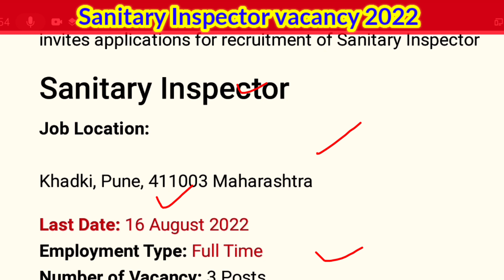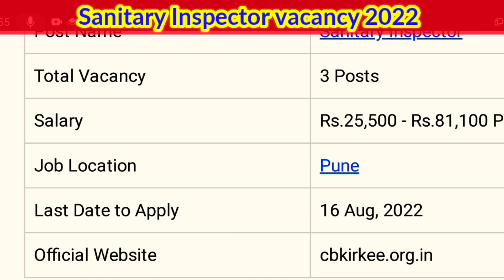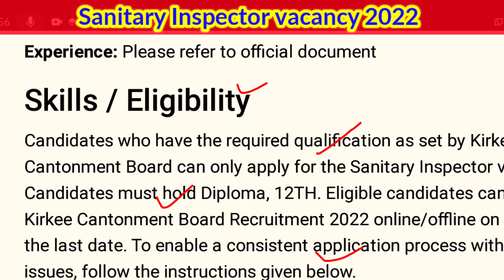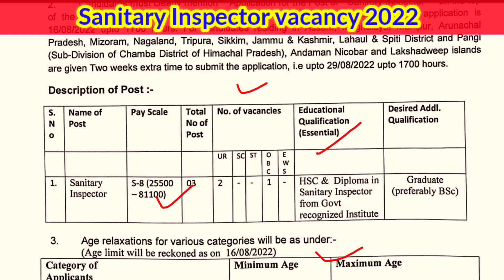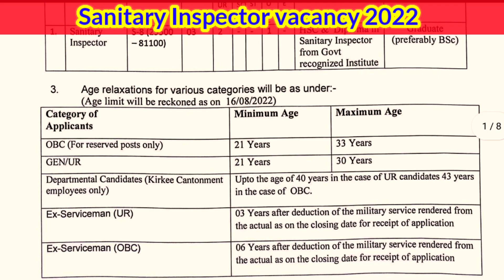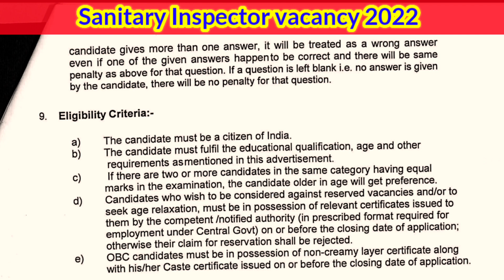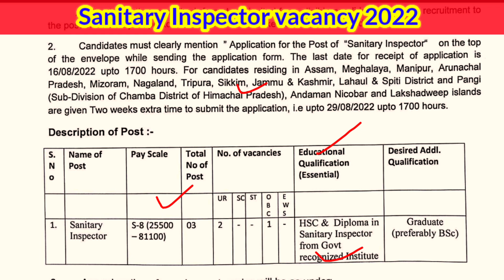Sanitary inspector Vacancy 2022,Cantral Govt Vacancy 2022,Health inspector Vacancy,Sanitaryinspector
Sanitary inspector Vacancy 2022,Cantral Govt Vacancy 2022,Health inspector Vacancy,Sub-inspector

Sanitary_inspector_Vacancy 2022,
Cantral_Govt_Vacancy 2022,Health inspector Vacancy,Sanitaryinspector